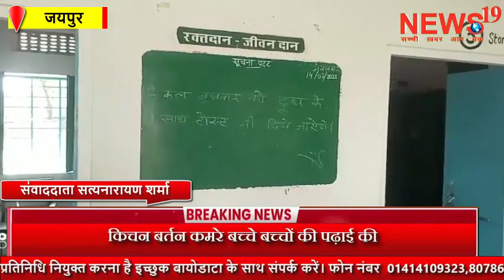स्वच्छ भारत, स्वच्छ विद्यालय Clean India, Clean School